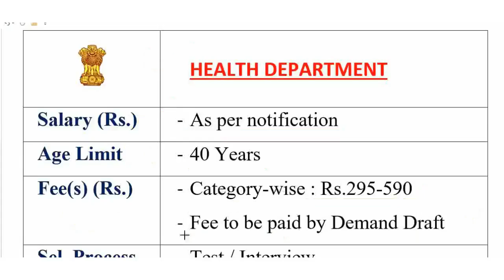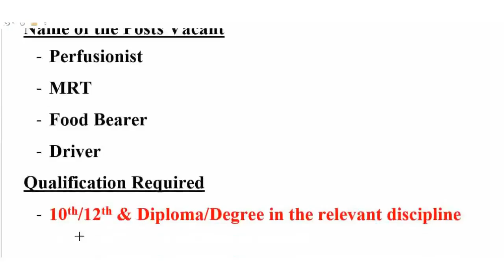Health dep latest recruitment || स्वास्थ्य विभाग सीधी भर्ती || सिर्फ 6 दिन हैं आपके पास